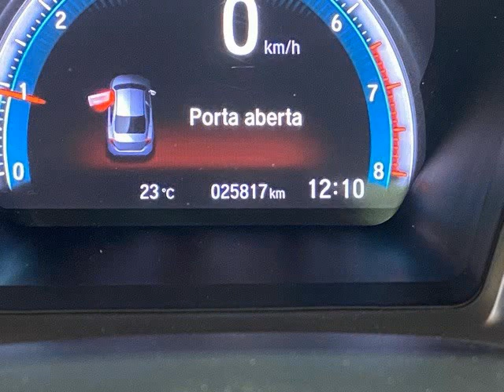HONDA CIVIC - 2018 - São Paulo/SP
Dados do Veículo
Veículo: HONDA / CIVIC 1.5 16V TURBO TOURING
Ano: 2018/2018
Combustível: GASOLINA
Portas: 4 PORTAS
Câmbio: Automático
Cor: CINZA
KM: 25.000

✅ Air Bag
✅ Alarme
✅ Ar Condicionado
✅ CD Player
✅ Desembaçador Traseiro
✅ Direção Hidráulica
✅ Freio ABS
✅ Rádio
✅ Rádio e MP3
✅ Retrovisor Fotocrômico
✅ Retrovisores Elétricos
✅ Rodas de Liga Leve
✅ Teto Solar
✅ Travas Elétricas
✅ Vidros Elétricos
✅ Volante com Regulagem de Altura
✅ Kit Multimídia
✅ Piloto Automático
✅ Farol de Neblina
✅ Entrada USB
✅ Cartão SD
✅ Bluetooth
✅ Porta Copos
✅ Ar Digital
✅ Android Auto
✅ Apple CarPlay
✅ Tração ASR
✅ Start-Stop
✅ Protetor de Cárter
✅ Rádio USB
✅ Retrovisor Retrátil
✅ Som Original